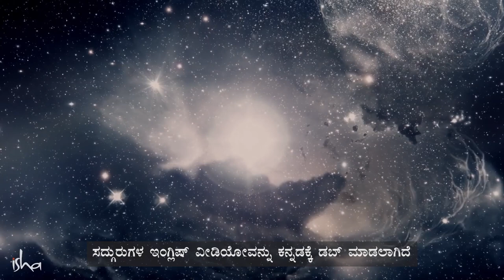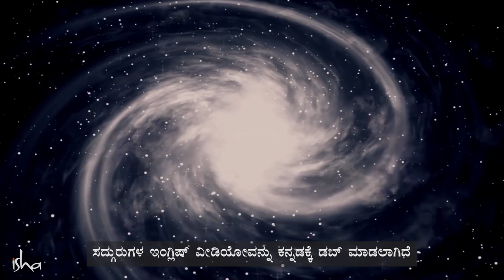ಭವಿಷ್ಯ ಹೇಳುವುದು ಹೇಗೆ? Sadhguru on Predictions | Sadhguru Kannada | ಸದ್ಗುರು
ಗೌತಮ ಬುದ್ಧ Gautama Buddha ನಮಗೆಲ್ಲ ಗೊತ್ತಿರುವ ಹೆಸರು. ಅವರ ಬಾಲ್ಯದಲ್ಲಿ ಒಬ್ಬರು ಈ ಮಗು ಒಂದೋ ಚಕ್ರವರ್ತಿ ಅಥವಾ ಮಹಾಯೋಗಿ ಆಗುತ್ತಾನೆ ಎಂದು ಭವಿಷ್ಯ ಹೇಳಿದ್ದರು. ಅವರು ಯಾವ ಸಂಗತಿಗಳನ್ನು ಮನಸ್ಸಲ್ಲಿಟ್ಟುಕೊಂಡು ಹೇಳಿದ್ದರು ಗೊತ್ತೇ? ವಿಡಿಯೋ ನೋಡಿ.

Astrology, Astrology Kannada, ಜ್ಯೋತಿಷ್ಯ